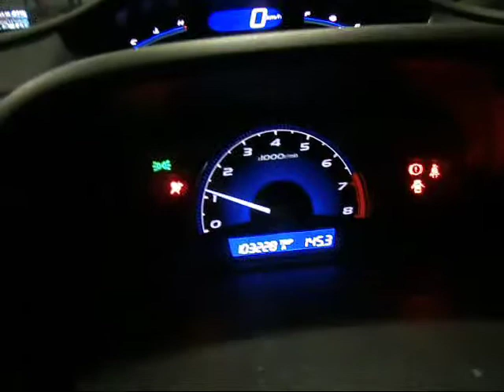WRECKING 2007 HONDA CIVIC 1.8 (C15504)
We are currently wrecking this 2007 HONDA CIVIC 1.8 (STOCK C15504).